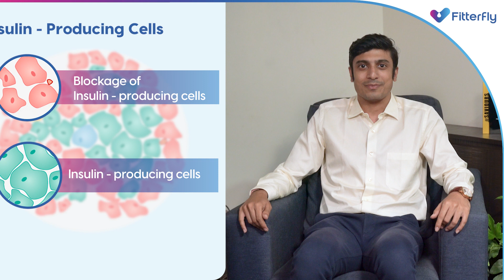Diabetes Remission - what it is, what it is not?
As per the American Diabetes Association & International Group of experts, remission is defined as HbA1c below 6.5% for 3 months without any medications. When a person achieves remission, they can stop taking diabetes medications, become symptom-free, and significantly lower their risk of complications.

However, it's crucial to understand that remission is not synonymous with a cure. A cure implies that the disease has disappeared permanently and will never return. In the case of diabetes, the insulin-producing cells that are lost or damaged do not regenerate, making a complete cure unattainable. Nevertheless, diabetes can be effectively controlled.

This video will cover all aspects of diabetes remission, including its definition, the criteria for achieving it, and what it means for a person's overall health and well-being. We'll also discuss the importance of committing to long-term lifestyle changes to maintain remission, as there are chances of reverting to a diabetic state and resuming medications if healthy habits are not sustained.

If you or someone you know is interested in diabetes remission and how it can positively impact your life, this video is a must-watch! Thank you for tuning in!

Take a step ahead to achieve your fitness goals by downloading the Fitterfly Wellness App